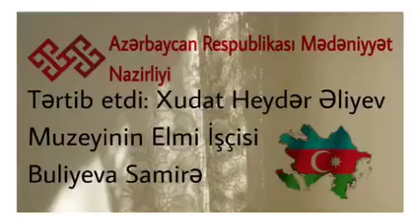Xaçmaz Heydər Əliyev Mərkəzi.Xudat şəhər filialının təqdimatında"Dördgünlük Müharibə"adlı video çarx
Xaçmaz Heydər Əliyev Mərkəzinin Xudat şəhər filialının təqdimatında aprel döyüşlərinə həsr olunmuş "Dördgünlük Müharibə" adlı video çarx təqdim edir.